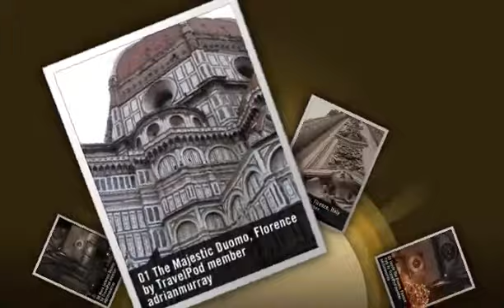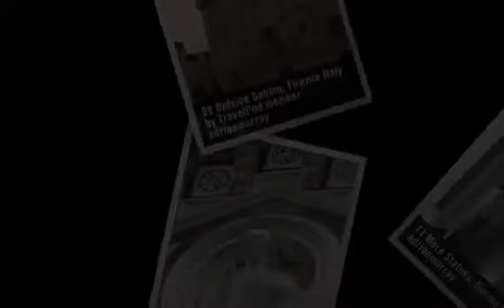"Cairo - Ignorance (And Photos Florence to Venice)" Adrianmurray's photos around Cairo, Egypt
Preview of Adrianmurray's blog at TravelPod.